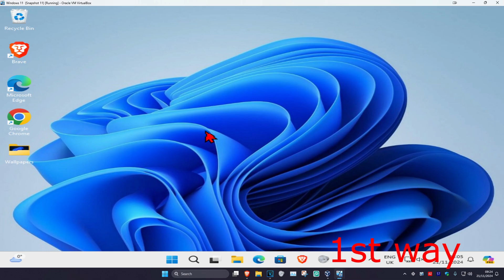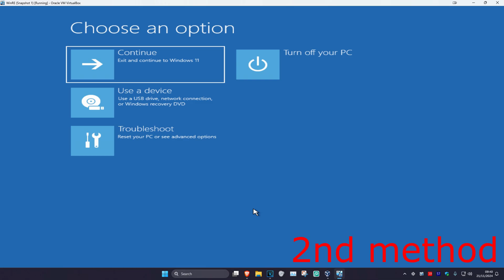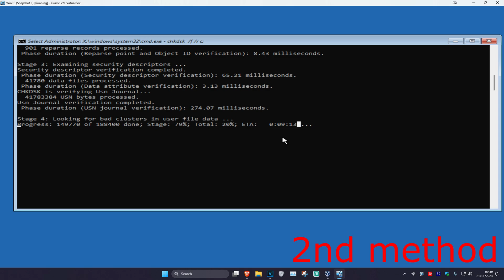How To Fix Your PC Couldn't Turn Off Properly Error Code 0xc0000001 in Windows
Encountering the "Your PC Couldn't Turn Off Properly" error with Code 0xc0000001? In this tutorial, I'll guide you through fixing this issue on Windows 10, 11, and 8 using simple commands and troubleshooting steps. This will work in Windows 11, Windows 10, Windows 8 & Windows 7

Issues addressed in this tutorial:

Windows 10/11/8: Fixing "Your PC Couldn't Turn Off Properly"
Resolving Error Code 0xc0000001
Boot repair commands for Windows
How to fix boot errors and prevent PC shutdown problems
Commands used:

bootrec /fixmbr
bootrec /fixboot
bootsect /nt60 sys
bootrec /rebuildbcd
chkdsk /f /r c:
Follow these steps and get your PC up and running again!